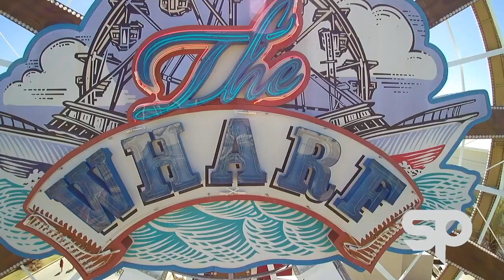Orange Beach Invasion 2017